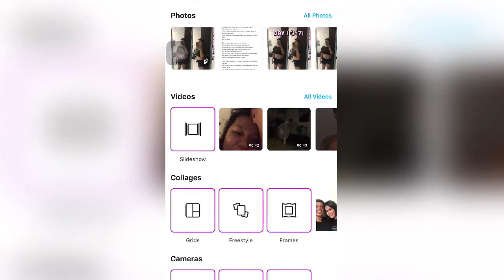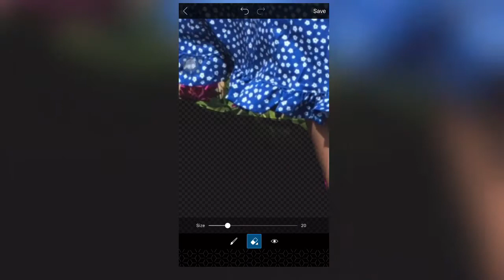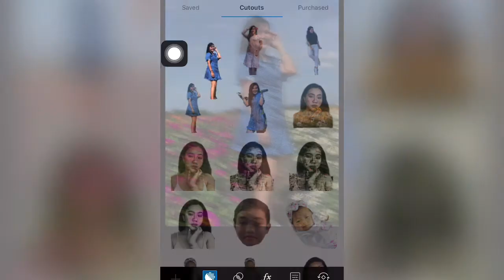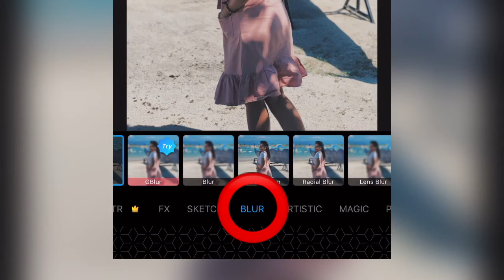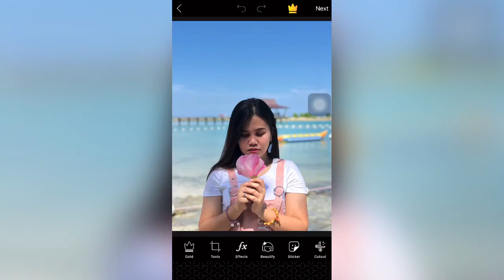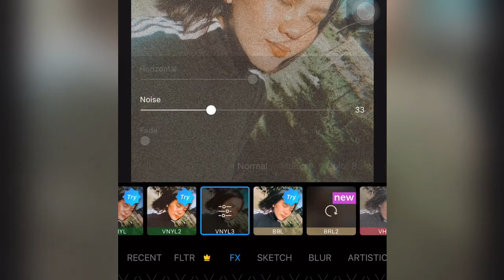Vintage Presets Using Picsart| Nichole Sadaba | Philippines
Kindly leave this video a big 👍🏻 if it helped ☺️

𝙿𝚕𝚎𝚊𝚜𝚎 𝚔𝚎𝚎𝚙 𝚜𝚊𝚏𝚎!

Age:22
Camera: Iphone 8plus
Editing tools: Video leap , Phonto, picsart

 1 Peter 5:7, "Give all your worries and cares to God, for he cares about you."